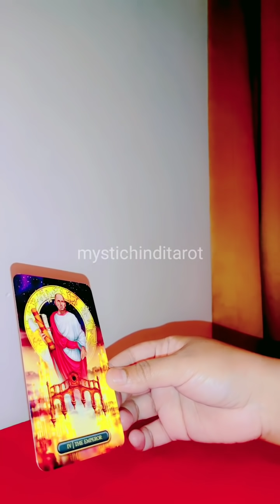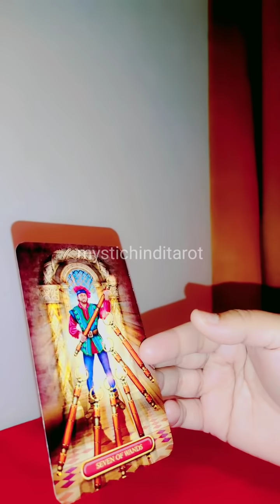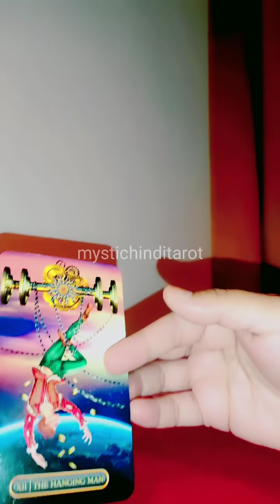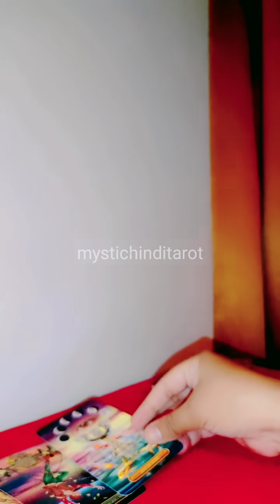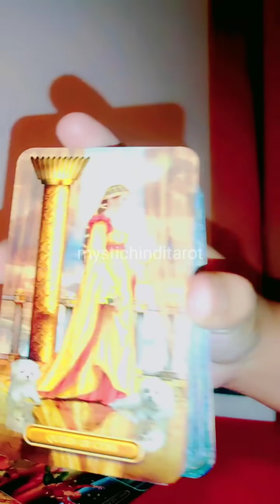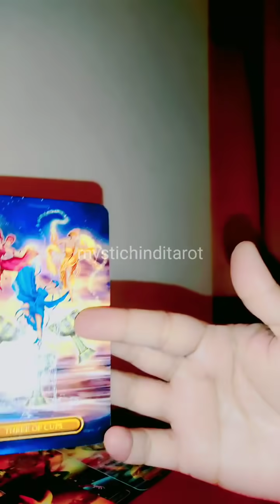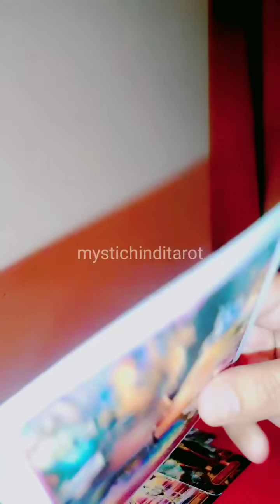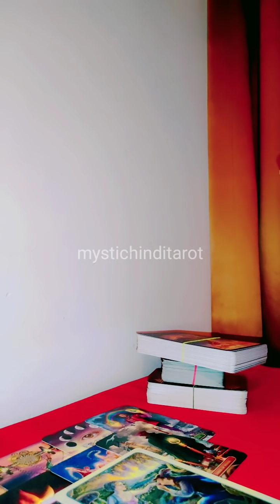💗 UNKI CURRENT TRUE FEELINGS AAPKE LIYE- HIS/HER CURRENT FEELINGS HINDI TAROT READING TIMELESS NEW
💗 UNKI CURRENT TRUE FEELINGS AAPKE LIYE- HIS/HER CURRENT FEELINGS HINDI TAROT READING TIMELESS NEW TODAY

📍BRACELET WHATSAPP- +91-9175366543